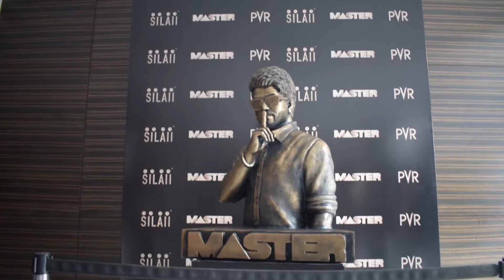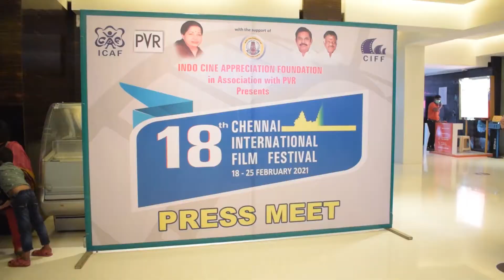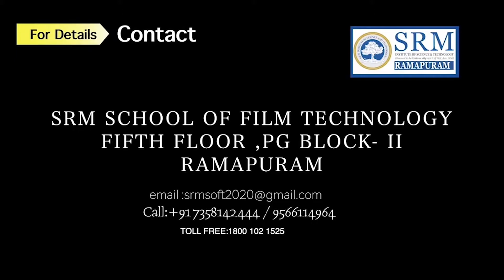CIFF 2021 - Day 01 (18-02-2021) - Inaugural Function